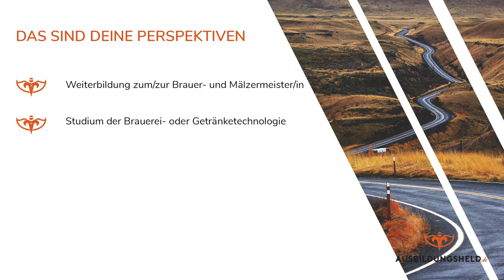Helden-Check: Brauer und Mälzer/in | Gleich bewerben bei ausbildungsheld.de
Du hast bald deinen Abschluss in der Tasche, aber dir fehlt noch der passende Ausbildungsplatz? Bei Ausbildungsheld.de wirst du fündig! Gleich online bewerben

In diesem Video stellen wir dir die Ausbildung zum/ zur Brauer und Mälzer/in vor und klären die wichtigsten Fragen! Kannst du dir noch nicht vorstellen wie die Ausbildung zum/ zur Brauer und Mälzer/in abläuft? Schau ins Video! Folgende Fragen werden dir beantwortet.

1) Was werden deine Tätigkeiten während der Ausbildung?
2) Welche Interessen solltest du mitbringen?
3) Welcher Schulabschluss ist vorausgesetzt?
4) Wie lange dauert die Ausbildung?
5) Was verdient man durchschnittlich in der Ausbildung?
6) Welche Perspektiven hast du nach der Ausbildung zum/ zur Brauer und Mälzer/in?